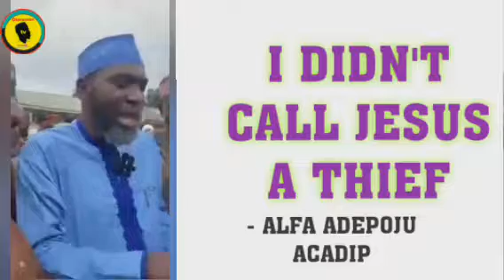ALFA YUSUF ADEPOJU ACADIP DENIAL ALLEGATION OF CALLING JESUS A THIEF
Alfa Yusuf ADEPOJU ACADIP has denial allegation of calling Jesus a thief. The Islamic cleric denial the allegation while addressing the news men in Ilorin.